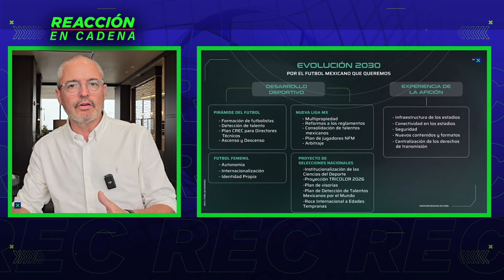¡PURAS MENTIRAS! PROMETEN CAMBIOS en la LIGA MX y en la SELECCIÓN MEXICANA